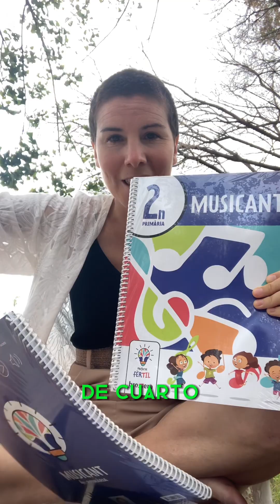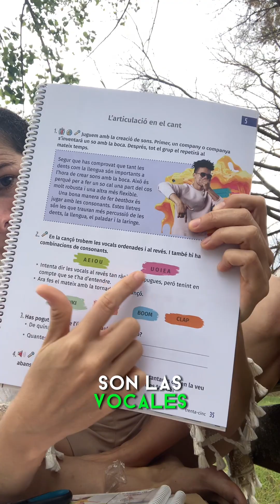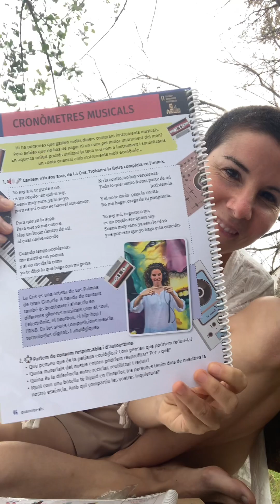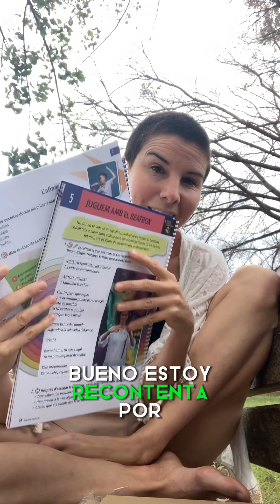Mi cancionero en los libros de Bromera ya están aquí - La Cris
Hola 🐬

El disco Chikiriki Boom Boom Clap nace de un material didáctico co-creado por un grupo de profes y la Cris, yo misma. Aquí presento 3 de los libros que ya están en las aulas.

El cancionero que he compuesto está formado por 6 canciones, una para cada curso de primaria. Las edades comprendidas son entre 6 a 12 años pero si tu espíritu se conserva joven, disfrutarás igualmente.

Mi intención con estas canciones es alimentar el imaginario infantil con diversas estéticas. Quiero que se empapen del infinito lenguaje musical. Un cerebro activado por la música está conectado al corazón. Desde ahí, es más difícil ser manipulable. Desde ahí, es posible expresar el gran misterio que somos desde el amor.

La editorial Bromera ha sido la encargada de publicar
este proyecto tan cuidado y minucioso bajo el nombre:

Musicant (en valencià)
Musicanto (en castellano)
Amusing (in English)

¿Quieres este material?

Aparte de en valenciano, también está en castellano e inglés.